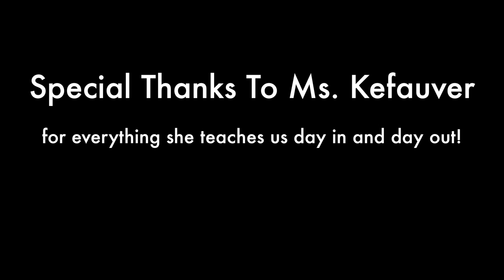13-14-p6 Music Video Mr Homeless Guitar Man